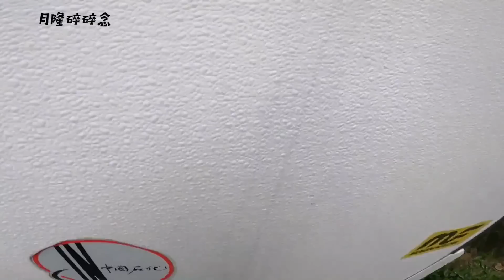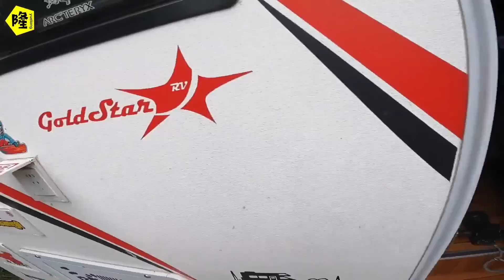房车自驾游第二交通工具就是这个结果，难道就没有一个解决方案？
房车自驾游拍摄设备测评： 一个80后旅行游记走遍中国